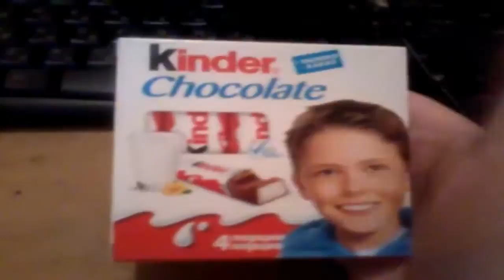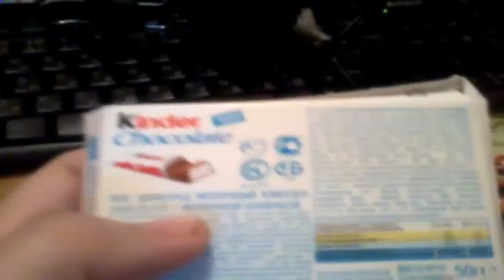Киндер шоколад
Спасибо вам,приятного вам просмотра !
Разверни !

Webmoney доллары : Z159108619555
Visa карта :
БИК: CASPKZKA
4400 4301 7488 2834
Баню тех:
1)Кто рекламирует канал и т.д
2)За спам
3)(Это уже не правило а так надо делать)